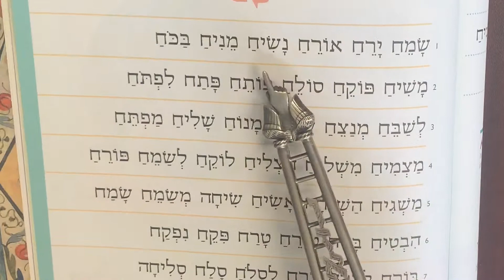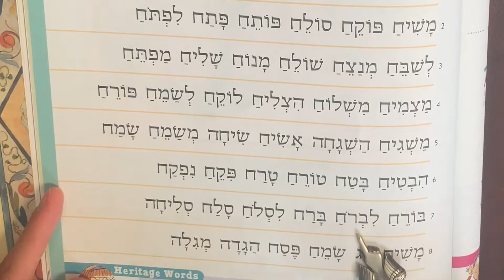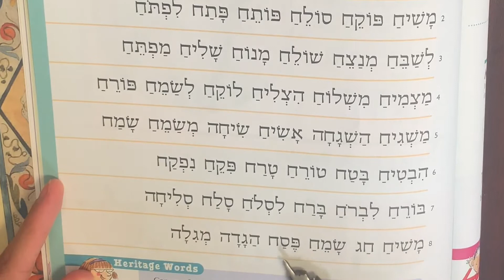Primer Express Page 79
For our White Kippah Level learners, open your Primer Express book to page 79.